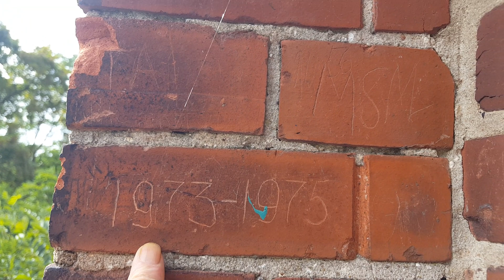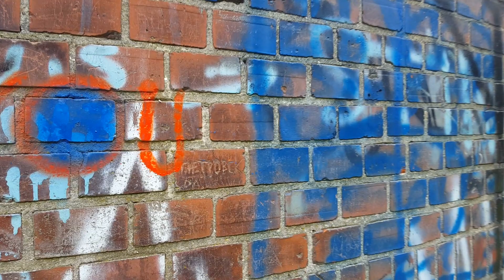Ютербог. Водонапорная башня на Fuchsberge 1.09.2023